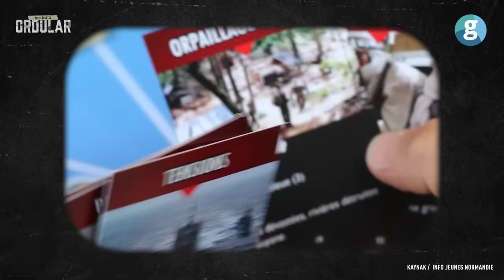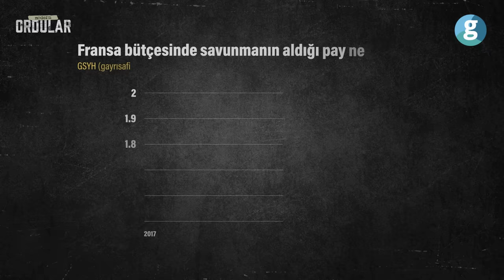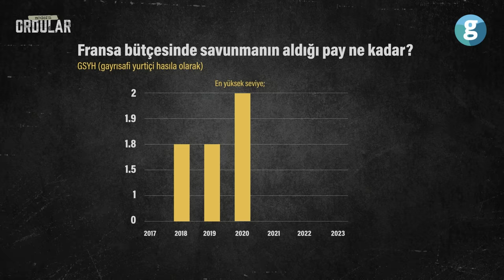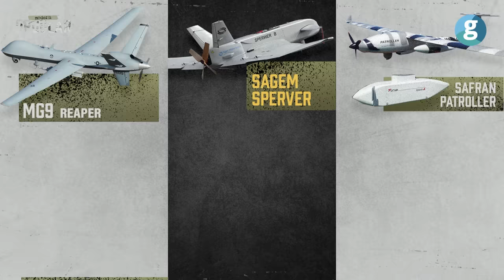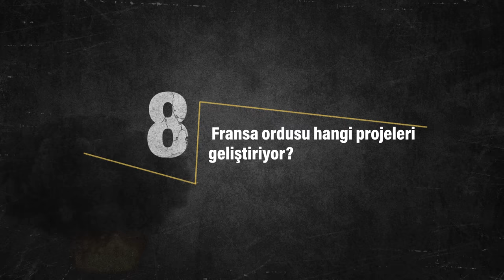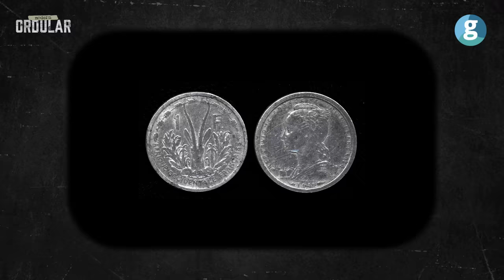Fransız ordusu hakkında her şey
Fransa ordusu Kara Kuvvetleri, Deniz Kuvvetleri, Hava Kuvvetleri ve Jandarma'dan oluşuyor. Devlet Başkanı Macron, konumu sebebiyle başkomutanlık sıfatını da taşıyor. Ayrıca nükleer saldırı emrini verme yetkisine sahip tek ve en üst yetkiye sahip.

Ordunun görevleri ulusal sınırların güvenliği, yurt dışında Fransa'nın çıkarlarının korunması ve küresel istikrarın sağlanması olarak belirtiliyor.

Fransız Devrimi'nin ardından Fransız Ordusu, genellikle askere alınan askerler ve profesyonel gönüllülerden oluşan karma bir kuvvetten oluşmuştur. Günümüzde, Fransız Parlamentosu asker alımını askıya aldığı için artık profesyonel bir güç olarak kabul ediliyor.

Şubat 1996'da Eski Devlet Başkanı Jacques Chirac, ordunun dönüşüme alınacağını açıkladığı bir konuşma yaptı. 1990'ların sonlarında, profesyonelleşme süreci sırasında, 1996'daki 236.000'den 140.000 civarına düştü.

2015'te ülkede yaşanan peşpeşe terör saldırılarından sonra Fransa, ulusal güvenlik stratejisi ve ordu yapısı üzerinde değişime gitti.

Fransa ordusunu anlattığımız bu içeriğimizde, ordu yapısından bahsettik. Kullandıkları ekipman ve mühimmatları ele aldık. Ayrıca, uluslararası ilişkilerdeki girişimleri ve silahlanma projelerinden de bahsettik.

Fransa'nın Afrika'daki politika değişikliği ve ordunun modernizasyon yaklaşımını da değerlendirdik. Ek olarak, Rusya-Ukrayna Krizi'yle bağlantılı olarak Fransa'nın savaş hakkındaki yaklaşımını da analiz ettik.

GZT Özel İçerik Editörü Sinan Bakioğlu'nun hazırladığı 'Modern Ordular' serimizin bu bölümünde Fransa ordusuna ait tüm sorular ve çok daha fazlası sizinle buluşuyor.

00:00 Fransa’da geçmişten günümüze askere alım süreci nasıl yapıldı?
04:38 Fransa ordusunun yapısı ne?
06:27 Fransa ordusunun görev ve sorumlulukları nelerdir?
08:13 Fransa ordusu hangi ekipmanları kullanıyor?
12:26 Fransa’nın Afrika politikası ve geliştirdiği askeri projeler nedir?